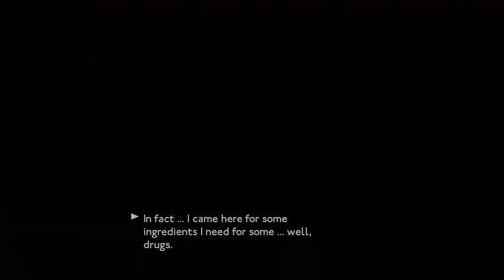WE HAPPY FEW Act II SALLY PT 6